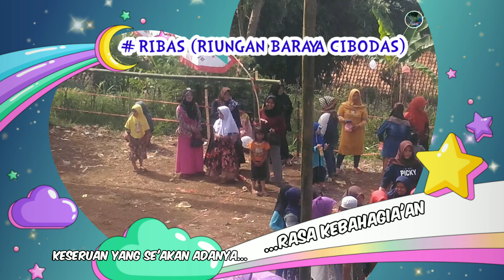BALAP karung TERGOKIL🤣🤣🤣🤣 acara HUT RI KE 75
silahkan disimak video'nya
dijamin ngakak, gokil & kocak😅😂